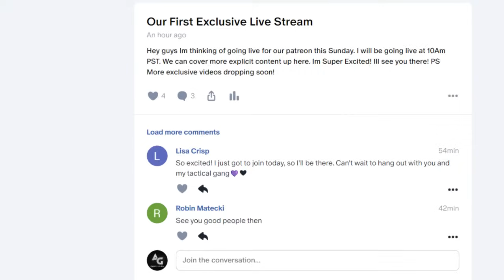Darrell Brooks Is Given A Final Chance Seek Legal Council As Trial Begins